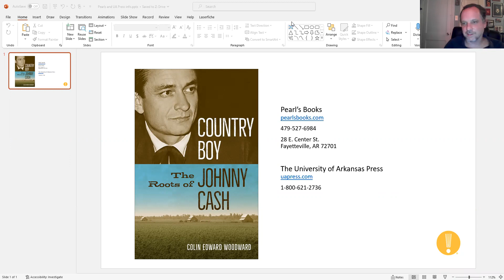UA Press Author Spotlight: Colin Woodward -- Country Boy: The Roots of Johnny Cash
The legendary Johnny Cash was born in Arkansas on February 26, 1932. Colin Woodward discusses the influence Arkansas had on the creativity and career of the Man in Black.